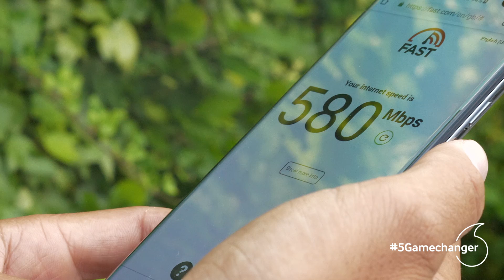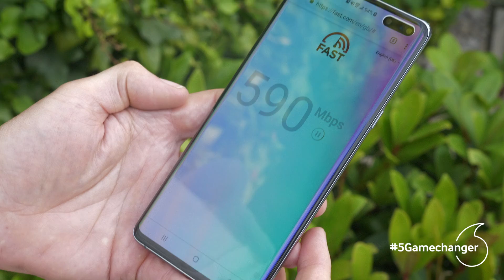5G | Introduction to 5G 5Gamechanger | Vodafone UK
New to 5G? We take you through the basics, to get you up to speed.